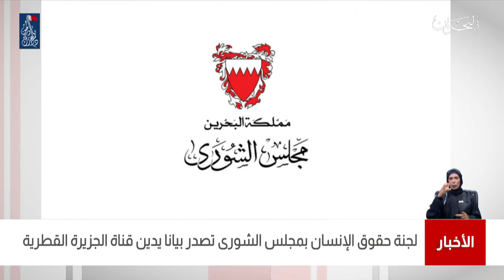البحرين مركز الأخبار : لجنة حقوق الإنسان بمجلس الشورى تصدر بياناً يدين قناة الجزيرة القطرية